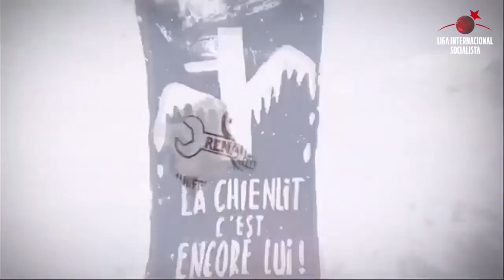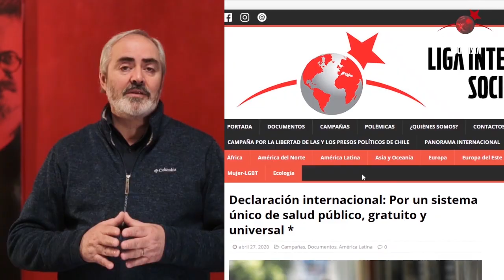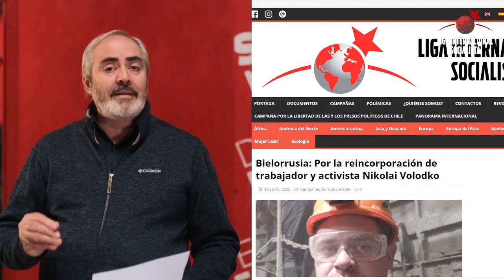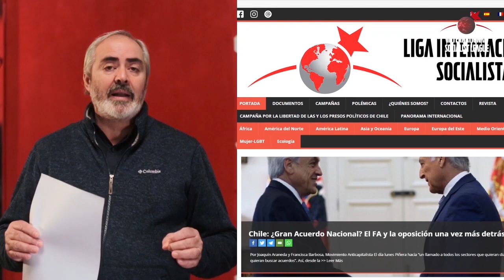Panorama Internacional 28-5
Panorama Internacional es una iniciativa de la Liga Internacional Socialista